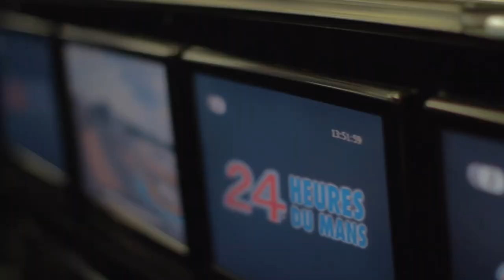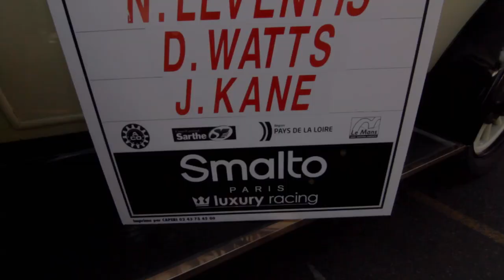Strakka 24 Hours of Le Mans Series: Day 6 - Pitwalk and Drivers Parade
As the big day is only a day away, the drivers meet the fans in the annual drivers parade around the town of Le Mans.

Produced by Brunswick Studios